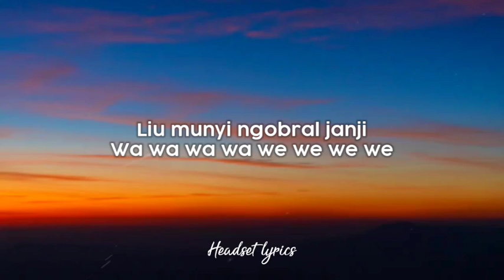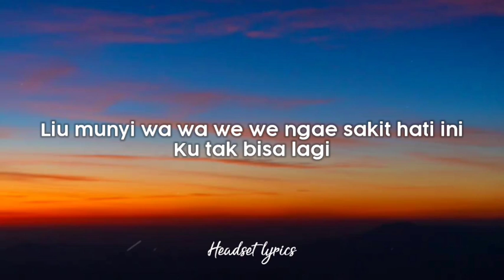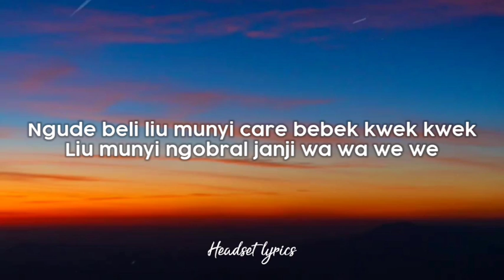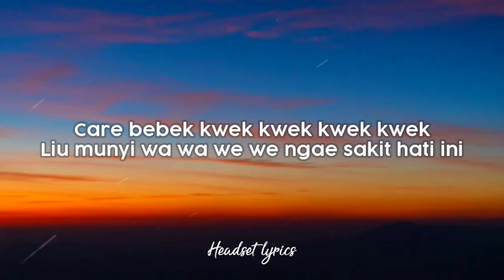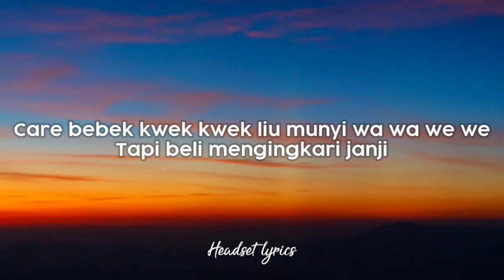Ngude Beli Liu Munyi Care Bebek (Lirik Lagu) Care Bebek - Jegeg Bulan (Viral Tiktok)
Ngude beli liu munyi
Care bebek kwek kwek kwek kwek
Liu munyi ngobral janji
Wa wa wa wa we we we we
Jungklang jungkling mencintai
Ngude beli mengingkari
Aduh sakit hati ini
Menangis setiap hari
Jungklang jungkling mencintai
Ngude beli mengingkari
Sakit hati
Jujur tiang beli
Aku masih sangat mencintaimu
Jangan lagi beli
Menyakiti hati dan ingkar janji
Liu munyi wa wa we we
Tapi beli mengingkari janji
Ngae sakit hati ini
Ku tak bisa lagi, ku tak mau lagi
Dicintai beli, tapi diingkari
Jungklang jungkling mencintai
Ngude beli mengingkari
Sakit hati
Jujur tiang beli
Jangan lagi beli
Mekelo kelo beli saja liunan munyi
Care bebek kuak kuek jeg ngumig pedidi
Munyi kene munyi keto ngobral janji-janji
Tapi beli ne selalu saja mengingkari
Aku tak bisa hidup seperti ini
Aku tak mau cinta dihianati
Ngajak beli ne liunan munyi